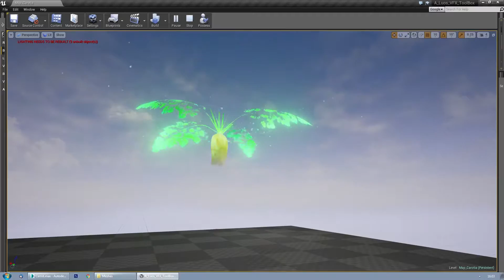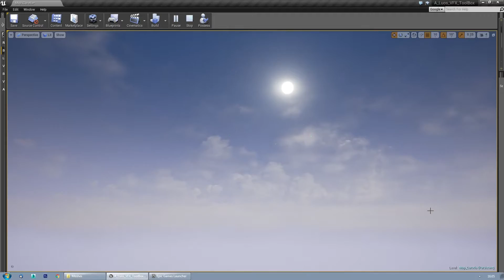[UE4] -Carotia- Luos's A Particle A Day For A Year! 13/356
Carotia

Inspired by Jan, Bartosz, & remi's April 2016's Gamejam game.

I will post one particle effect every day and will try to keep this up for an entire year.
I will try to keep it interesting, and hopefully also try something out of my comfort zone on a regular basis.
Obviously there will be days where I don't have the time, (work/vacation/real life stuff) but that just cannot be avoided.

Some points:

1. I will post a new effect every day. (with a few exceptions of course)
2. I will also record the whole process of the creation of this effect, this will be sped up to stay within 30 minutes.
3. Occasionally I will goof off in the video's, either because I am trying new stuff, or because I have no clue how to proceed.
4. Sometimes I wont be doing the fastest route. (goofing off/inexperience/I'm weird)
5. I will post two videos, one just showing off the particle effect, the other will be the entire process sped up.
6. You can suggest effects, but this wont mean I will be making it, or that you have any ownership over it, please ONLY SUGGEST ON THE FORUMS!